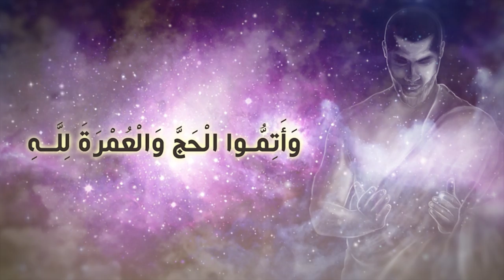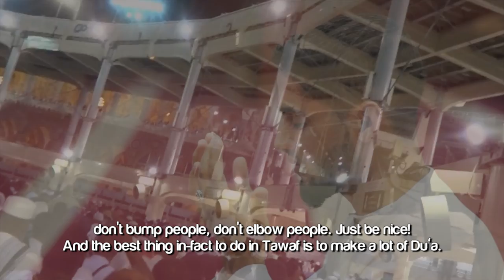Tawaf - Circumambulation ᴴᴰ ┇ Umrah Series ┇ by Ustadh Aarij Anwer ┇ TDR Production ┇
Tawaf - Circumambulation ᴴᴰ - by Ustadh Aarij Anwer

The Daily Reminder. This is your brother Aarij Anwer continuing on with our discussion of what to do after you have completed the rights of Umrah, and you are still on your trip. You have about 7 days, about a week or two weeks. So what are some good things that we can do to gain some benefit from this trip? My second recommendation is to make a lot of Tawaf.

Put this on the screen: Ṭawāf (طواف) is one of the Islamic rituals of pilgrimage. During the Umrah, Muslims are to circumambulate the Kaaba seven times, in a counterclockwise direction.

An Tawaf is an exclusive act of worship. It is only done in one place in the world. And that is around the Ka'aba. Around the Ka'aba, in the Haram in Mecca. And Tawaf is a really beautiful representation of many things.

It represents the Oneness of Allah (subhanahu wa ta'ala). How it is one place in the world where Tawaf happens. And how everybody in the world faces one direction, the Ka'aba, when they are praying. And how it doesn't matter where you are coming from or what status you are, how knowledgeable you are, how ignorant you may be, how rich you are, how poor you may be. Doesn't matter when you come to the Haram, there's only one way to make Tawaf.

And you joins the Tawaf ranks and you make your Tawaf. It´s a very beautiful expression of equality, it's a very beautiful expression of the tawhid of the Oneness of Allah (subhanahu wa ta'ala). It is a really really incredible act of worship.

The Prophet (salallahu alayhi wasalam) said...
Giving us an incentive, said the one who makes Tawaf around the Ka'aba seven times, seven circles around the Ka'aba...
And prays two raka'a after this, upon completion. It's the reward of this, the divine reward that we get from Allah (subhanahu wa ta'ala), it's as if the person has freed a slave. It's as if the person has freed a slave. What is freeing a slave? Freeing a slave, it's like giving 40000 dollars in charity. It's like donating 40000 dollars. That's the equivalent (modern day) of freeing a slave.

The reward is so immense, because it is such a rare opportunity. It is so rare! So Tawaf is a beautiful action and when you are on your trip, I encourage you to make as much Tawaf as possible. Count the seven circuits and pray two Raka'as. Count the seven circuits again and pray two Raka'as. And this is something that you can do. A few things about Tawaf. A few notes.

1. You should have Wudhu (ablution) when you are making Tawaf. If you lose your Wudhu in the middle of Tawaf, you can go and make your Wudhu, come back and pick up from where you left off. So I am making Tawaf, I made three circuits and I lose my Wudhu. I go, I have completed three circuits, I am in my fourth, I go and make my Wudhu, come back, I start my forth circuit again and continue on. So...just a few pointers about Tawaf.

Also, there's nothing specific that's said in Tawaf. You can remember Allah (subhanahu wa ta'ala). You can read the Quran. You can make dua. You can do whatever you want basically, just don't talk on your self-phone, don't interrupt other people, don't elbow people. Just be nice! And the best thing in-fact to do in Tawaf is to make a lot of Du'a. And we'll talk about Du'a Inn Shaa Allah in the next video.

JazakumAllahu Khair for watching so far...